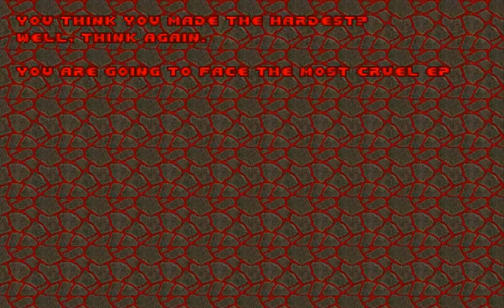Swift Death - Level 20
Swift Death
Level 20: Xaenos Rock

Swift Death is a 32-level Doom 2 megawad for Boom-compatible ports, created by Franck Livolant (franckFRAG). The levels are very small, but also exhibit a very high level of difficulty that can kill unprepared players quickly, giving the WAD its name. It is an extremely hard megawad, calibrated for speedrunners. SD is realized in speedmapping sessions, for the most parts of maps. These maps generally contain on average 75 monsters. They are also compatible for the duel/deathmatch. It was uploaded to the /idgames archive on November 12, 2015, and later named as one of the winners of the 22nd Annual Cacowards.

EXE: PrBoom+ v2.5.1.4
Recorded with: Camtasia Studio 8
Difficulty: Ultra-Violence
Music Card: OPL (Adlib/Soundblaster)
Controls: Slightly modified Vanilla Doom controls (Keyboard only)